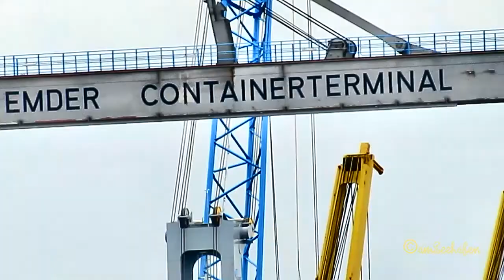LIFTER V2DD4 IMO 9414199 cargo seaship merchant vessel disembarking giant windcraft blades Emden